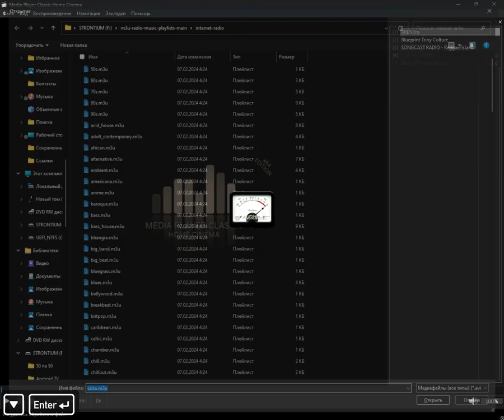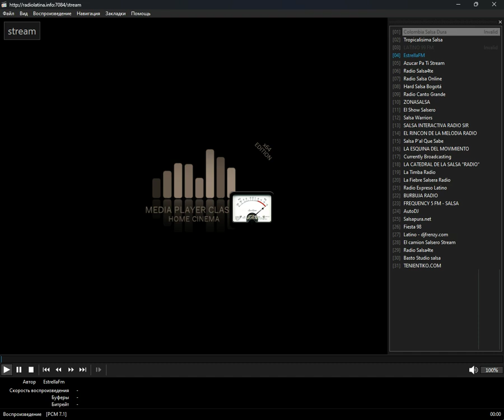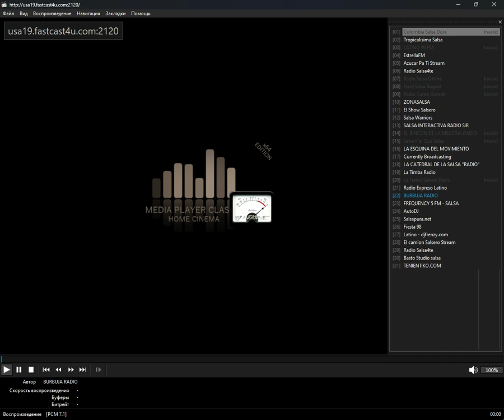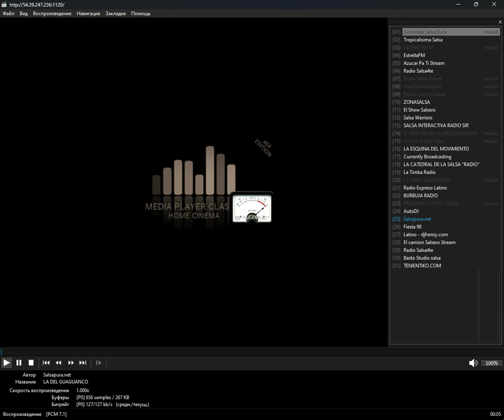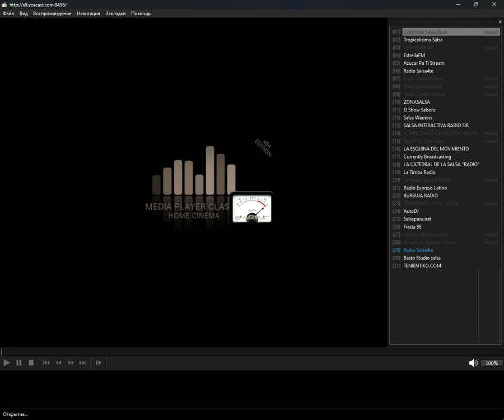internet-radio - salsa (Media Player Classic Home Cinema) (12.11.2024)